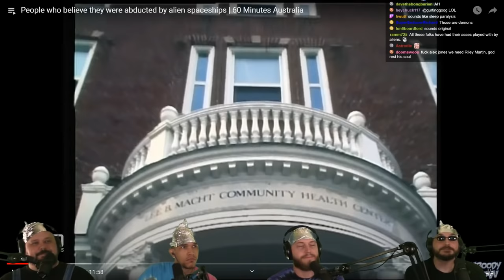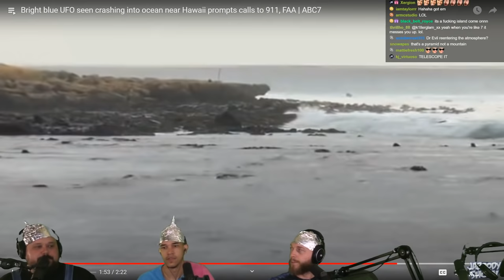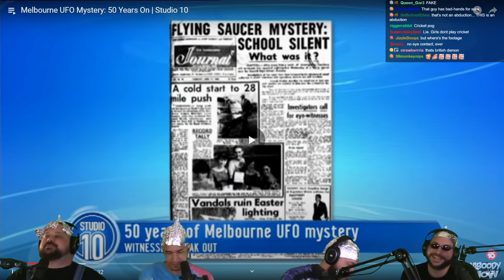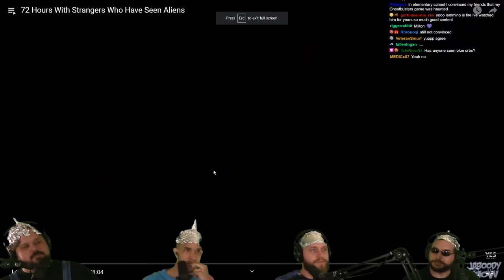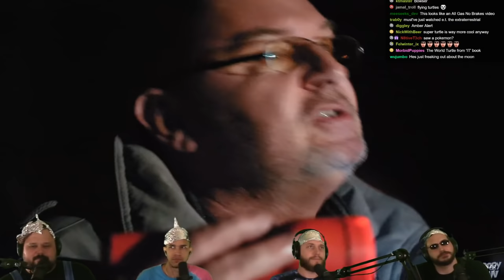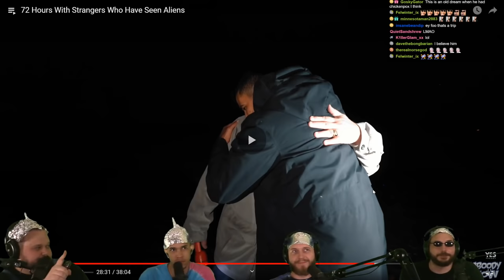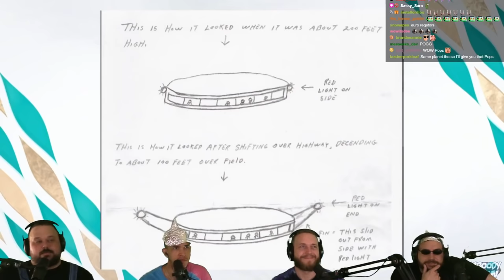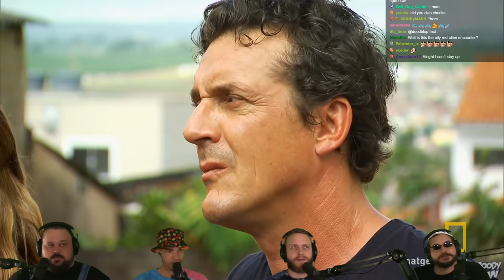UFO Rabbit Hole: The Truth is Out There!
Our Youtube recommendations have been filled with mind blowing sightings of aliens. So will yours!